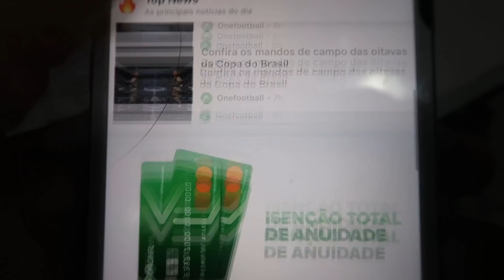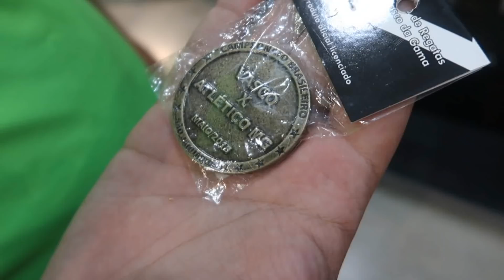BR 2019| TÁ FALTANDO VONTADE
Primeiro jogo do brasileiro em casa, vergonha demonstrada em campo, QUEREMOS LUTA!!!